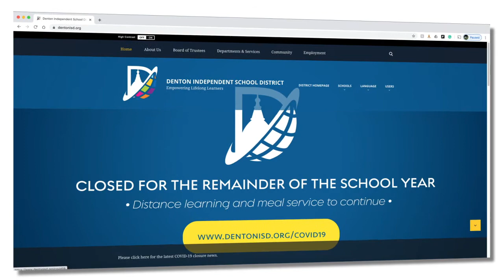Denton ISD Superintendent Address May 26th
Denton ISD Superintendent, Dr. Jamie Wilson, talks about the unique couple of days we spent at the Speedway last week and looks forward to what's next for us.